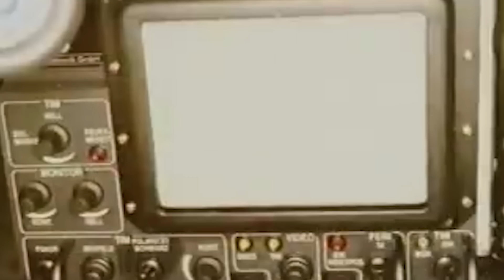The Brutal Artillery that is Punishing Russia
In December of 2022, the German government announced it would supply Ukraine with more than 18 Boxer Remote Controlled Howitzers or RCH 155. First introduced in 2014, the new artillery system combines an automatic and remote-controllable Artillery Gun Module with the combat-tested BOXER wheeled armored vehicle.

The RCH 155 is equipped with the latest technological advancements to provide the two-man crew with unparalleled protection, accuracy, and lethality on the battlefield.

One of the most unique features of the platform is its ability to shoot while on the move, which is a challenging task when firing a 155-millimeter howitzer with a combat range of over 55 kilometers.

With its stability and high mobility, the platform can travel at speeds of up to 100 kilometers per hour, and its deployment in the coming months will be closely watched by the international community…